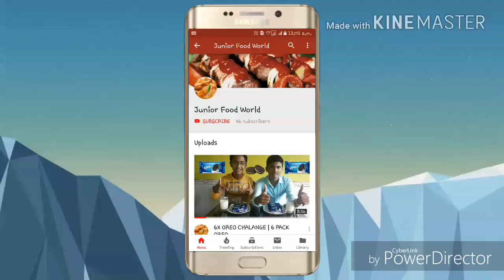15x AMUL KOOL CHALLENGE||15 AMUL KOOL